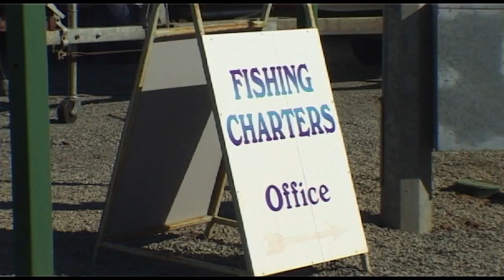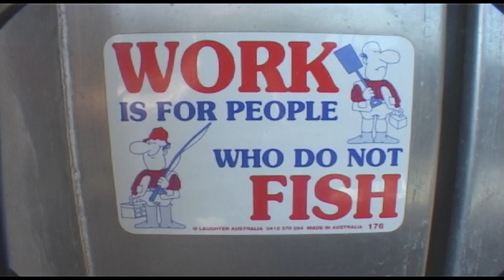Fishing WA Series 3 Ep 5 Full Show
Steve is in Denmark doing some land based fishing for Herring